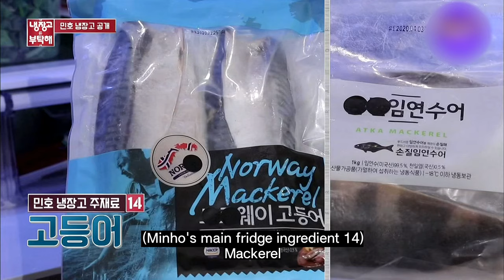The SHINEE refrigerator✨ I was excited by the rare sight of the refrigerator full of food.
Chefs cheering in the refrigerator that is filled food.
Out of all the idol stars, the refrigerator is the most full!